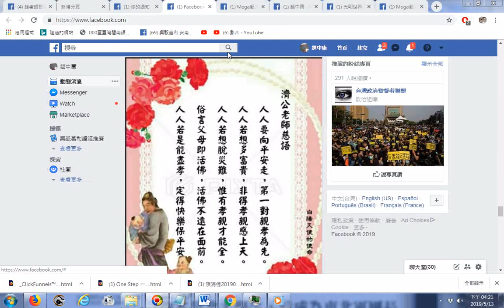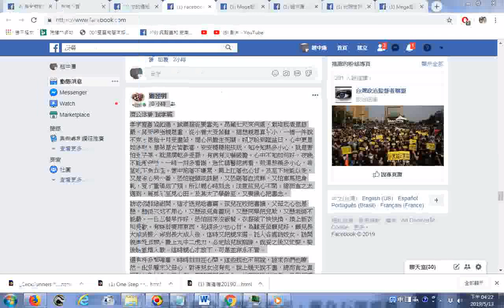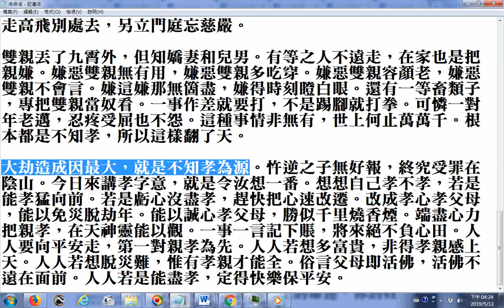活佛師尊慈語 大劫造成因最大，就是不知孝為源......俗言父母即活佛，活佛不遠在面前。人人若是能盡孝，定得快樂保平安。